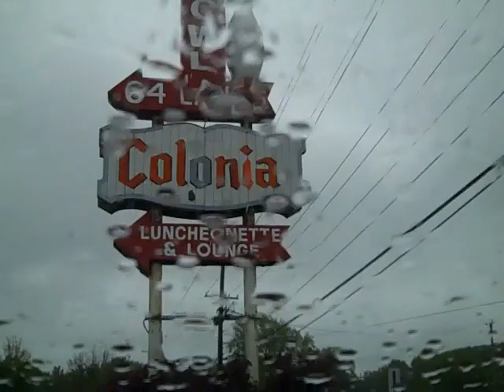colonial lanes. machines gone..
bowling alley. amf 82-70s. colonial lanes.  trenton. new jersey. automatic pinspotters. kicker wheels. ball lift. bowling pins. bowling balls. curtain wall chassis. sweeps. pinwheel. linkage rod. carpet.